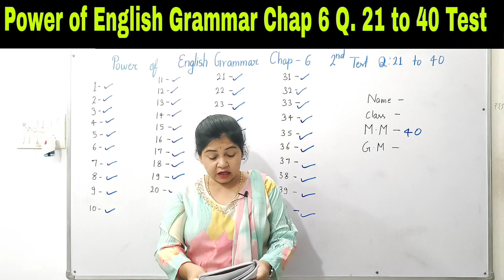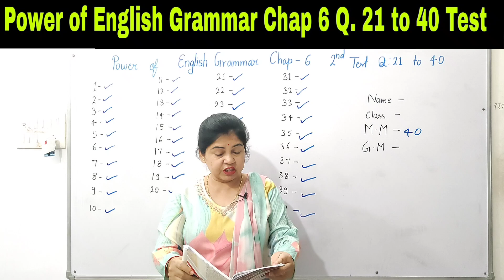Power of English Grammar|chap 6|Q.21 to 40 |Test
इसमें basic science के all वीडियो मिल जाएंगे ,पढ़ कर मज़ा आ जाएगा,एक बार visit जरूर करें,फिर आप खुद को रोक नहीं पाएंग

इसमें आपको maths के all class के and competative exam के बहुत ही शानदार वीडियो मिल जाएंगे।एक बार देखिए तो सही।

नीचे दिए हैं जिसमे बहुत ही शानदार videos है, एक बार ज़रूर देखें,फिर गारंटी है की आप सारे वीडियो देखने से खुद को रोक नहीं पाएंगे,और मुझे कॉमेंट में जरूर अपने view दीजिए प्लीज

1.chemical reactions and equations ,it's one short and ncert solutions
2.acid base and salt
3.metals and non metals
4.carbon and it's compounds
5.periodic classification of elements
6.life process -digestion, excretion, respiration,b ni transportation,all activities
7.control and coordination
8.how do organisms reproduce
9.heredity and evolution
10.light reflection and refraction
11..the human eye and the colourful world
12..elecricity
13.magnetic effects of electric current
14.source of energy
15.our environment
16.sutainable management of natural resources